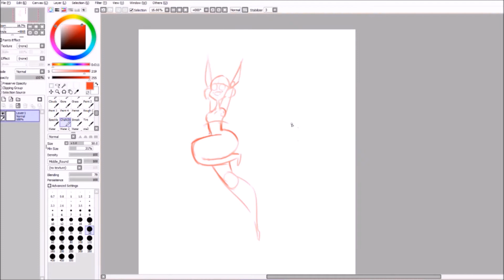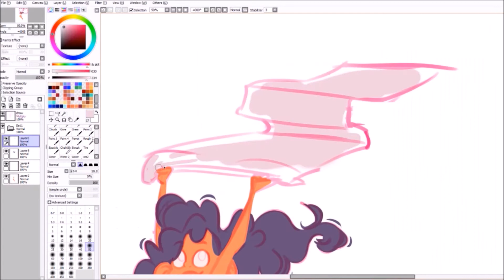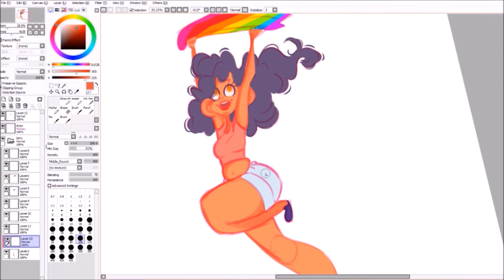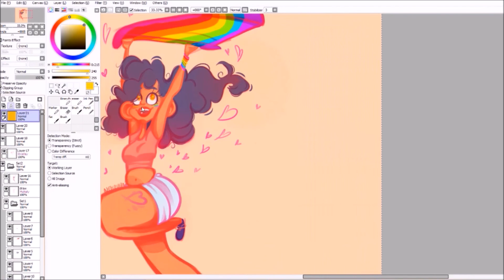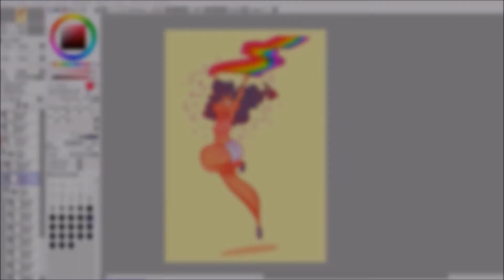🏳️‍🌈 pride speedpaint 🏳️‍🌈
In honour of pride month!! I hope everyone is having a good time out there & staying safe ♥ Any guys of you going to/have gone to a pride held near you? Let me know! Also, I put this print up on Redbubble for anyone interested!

Also you can find the amazing, non-copyrighted music here:
Sauniks - Heart of Gold